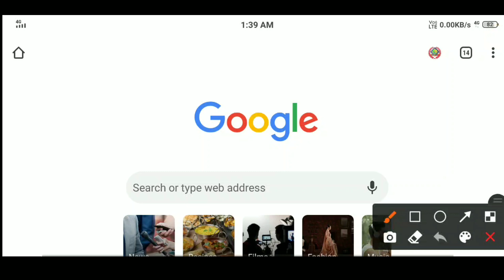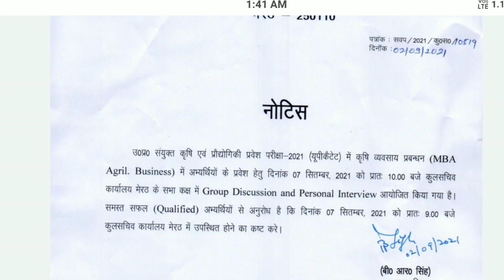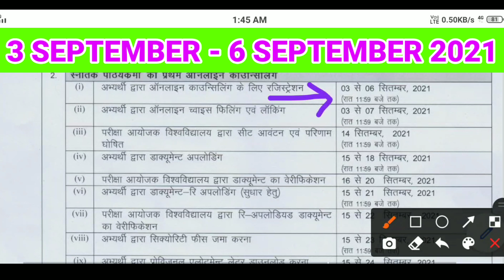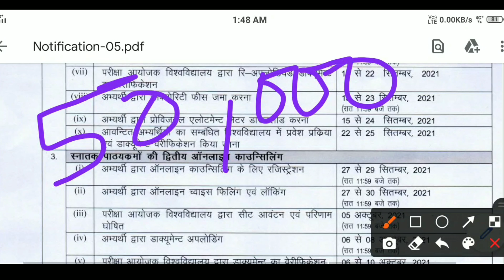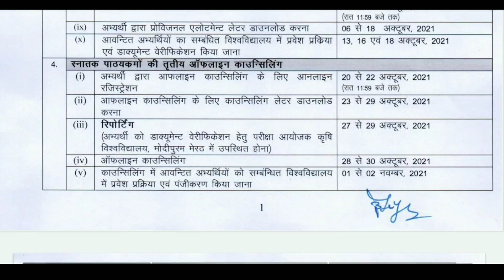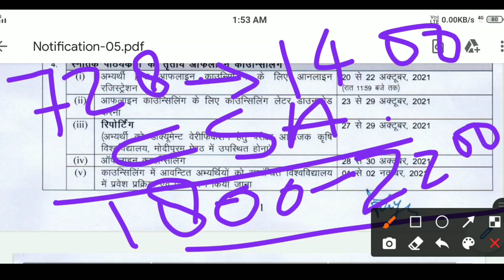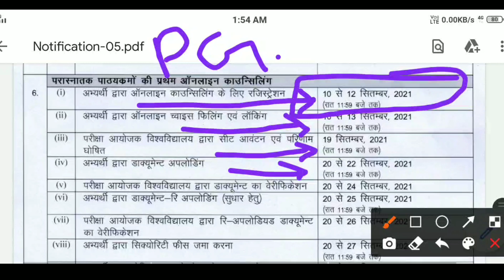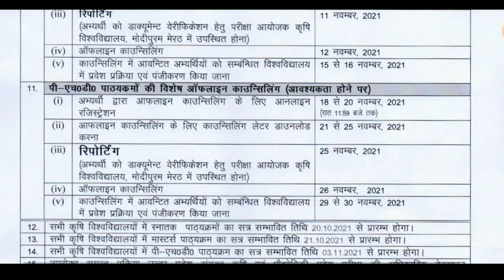upcatet councelling 2021/full information about upcatet councelling/councelling date of upcatet 2021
ANIMAL_HUSBANDRY_ CLASS

धन्यवाद!